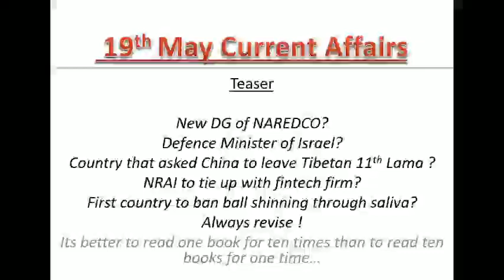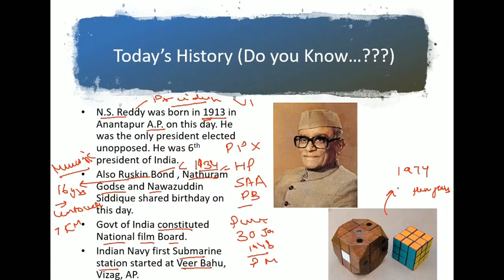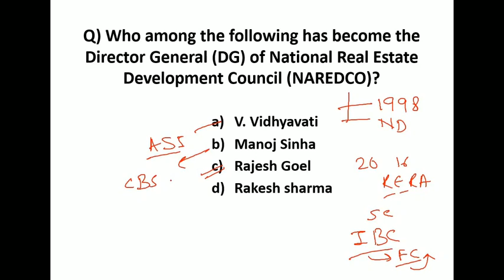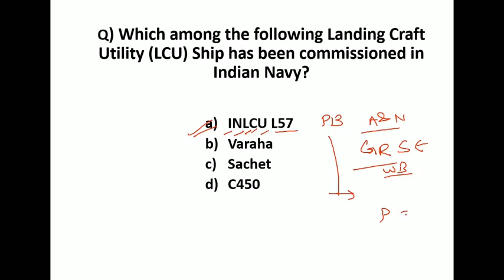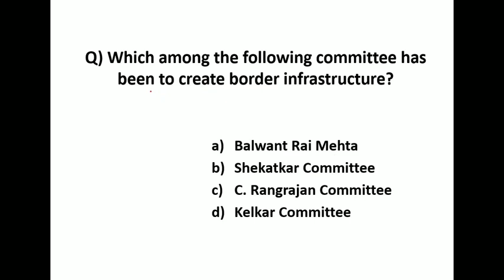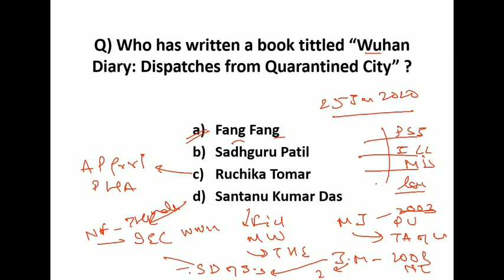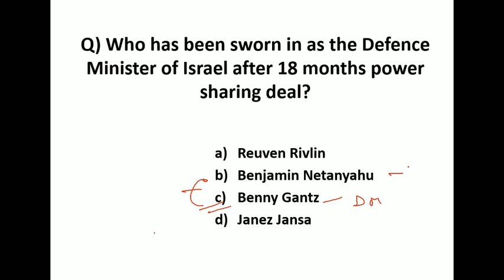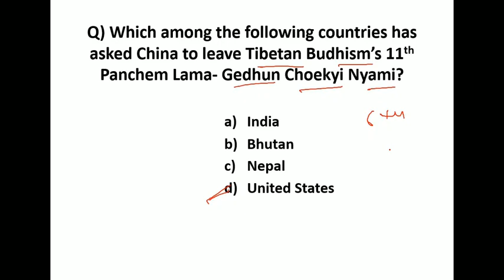19th may current affairs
This video is compiled to get you in touch with most important news of defence, economy and provides recent advancement in the field of corona virus.
This video is apt for your daily currentaffairs preparation. It acts as successful nextdose for your # next exam. It is perfect for your wifistudy and onlinestudy. It prepares you well enough for your for#upsc#statepcs#bankexams#chslexam#roexam#aroexam for epfo.